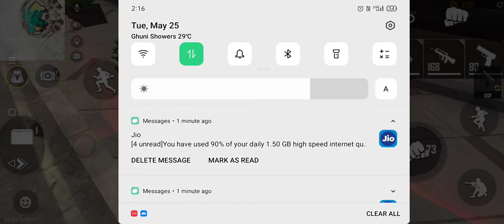June 24, 2021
borker